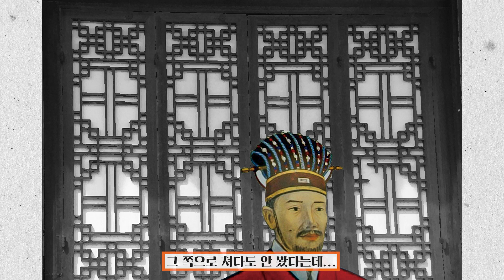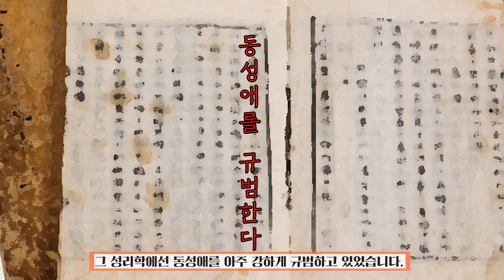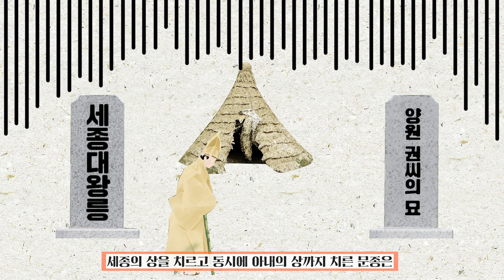[맥과사전] 아내가 ㄹ ㅔ즈인데 2세 계획 가능할까 _MAXIM